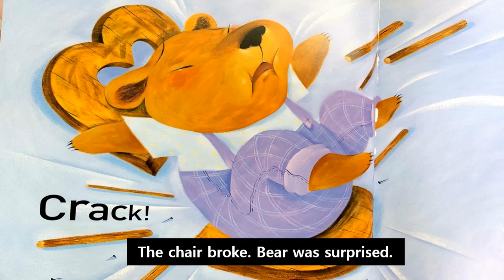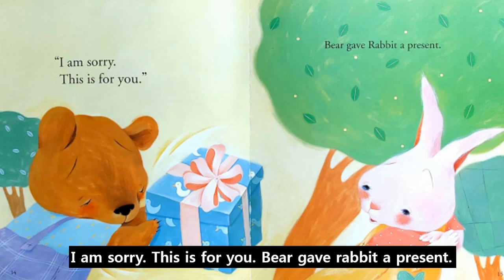[영어동화] "The rabbit's chair" 재미있는 영어동화 / 추천동화 / 엄마표 영어 동화 구연 / 영어 동화구연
아주 쉬운 동화입니다. 어린 아이들에게 들려주세요. 엄마들이 들려줄 수 있는 쉬운 영어 동화입니다. 단어도 같이 배워보고 문장도 외우면서 아이에게 재미있게 들려주세요.
반복해서 들으면서 연습하시면 아이들에게 들려 줄 수 있습니다.
재미있게 영어를 배울수 있도록 들려주세요.